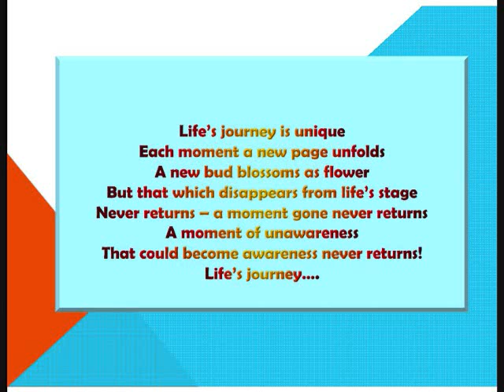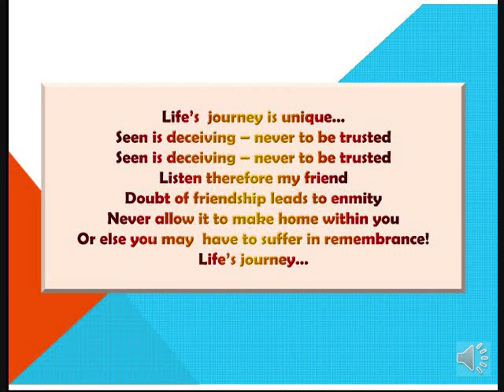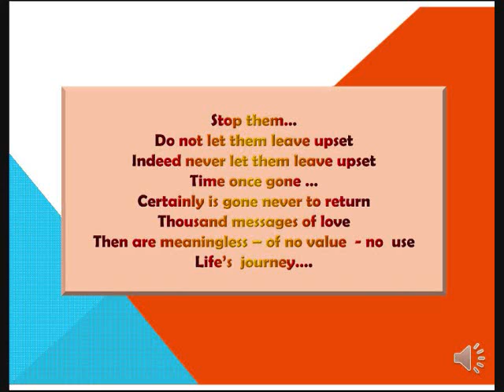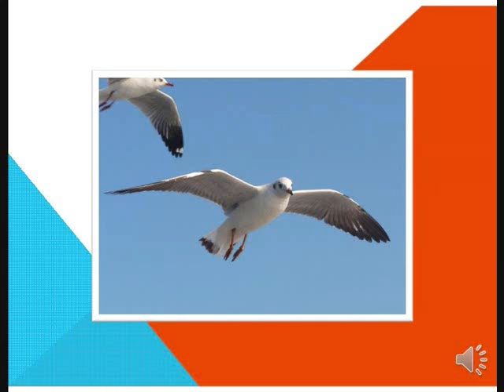A MOMENT GONE...GONE FOR EVER...NEVER TO RETURN....wmv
A MOMENT GONE...GONE FOR EVER... NEVER RETURNS...